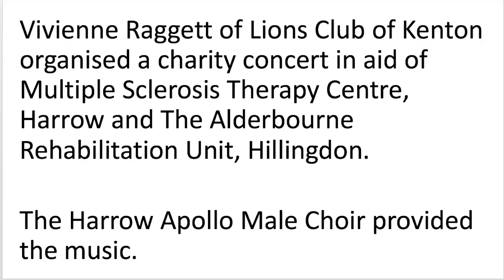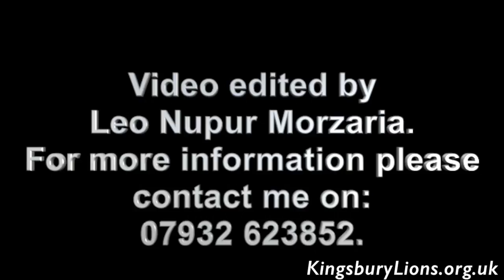Charity concert with the Harrow Apollo Male Choir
Lions Club of Kenton organised a charity concert in aid of Multiple Sclerosis Therapy Centre, Harrow and The Alderbourne Rehabilitation Unit, Hillingdon.

The concert was organised by Vivienne Raggett on Saturday 18th June, 2016.